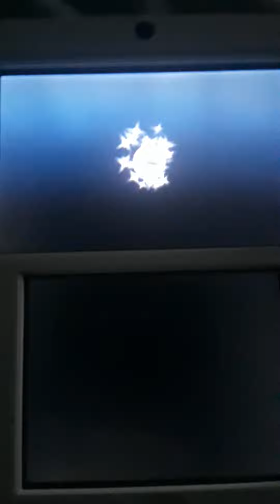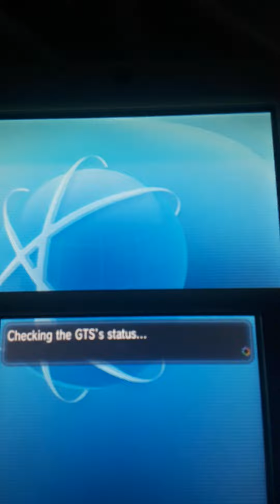Pokemon Y Steps to easily get a legendary pokemon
First, catch a rare pokemon ( haunter, Gengar, or dragonair).2nd, go to global trade and deposit the rare pokemon and trade it for a Xerneas or Yveltal. Last, use these legendaries and deposit them and trade for the legendary pokemon you want.